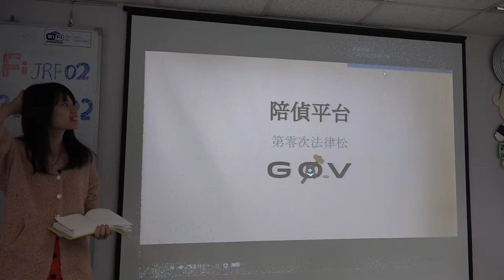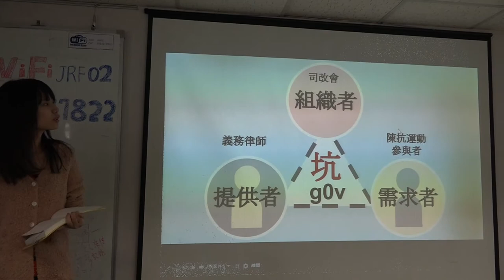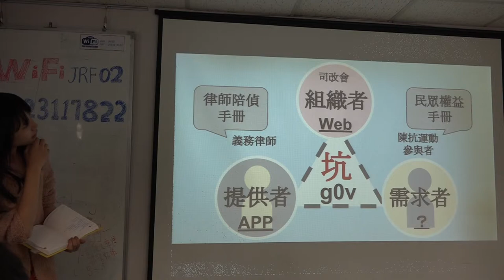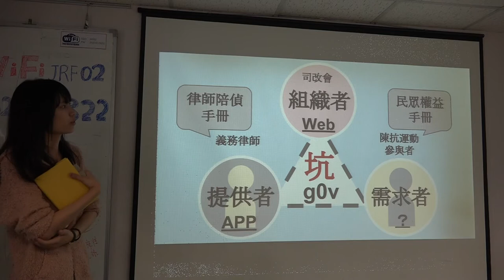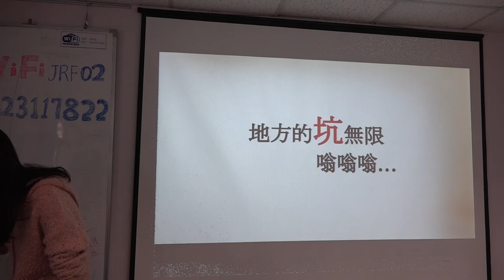第零次法律松 開幕 陪偵平台